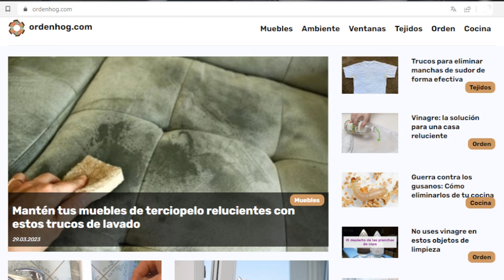Revestimiento impecable: guía paso a paso para lavarlo en el campo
¿Tu casa de campo tiene un revestimiento que luce opaco o sucio? No busques más. En este tutorial te mostraré técnicas sencillas pero efectivas para lavar y mantener el revestimiento de tu hogar rural, ¡haciéndolo lucir como nuevo! Descubre los productos más eficientes y consejos prácticos que te ayudarán a prolongar la vida y belleza de tu revestimiento. ¡Dale play y comienza la transformación!

- ¿Por qué es importante lavar el revestimiento?
- Desafíos de mantener el revestimiento limpio en el campo
- Herramientas y materiales necesarios
- Paso a paso: método efectivo para lavar el revestimiento
- Consejos adicionales